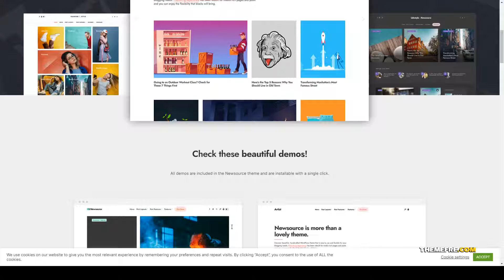Newsource - Multi-Concept Blog Magazine flexible magazine Yuna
Columns 4+

 Layout Responsive

 Tags blog, blogger, creative, dark mode, elegant, fashion, flexible, lifestyle, magazine, minimalist, modern, news, newspaper, personal, simple